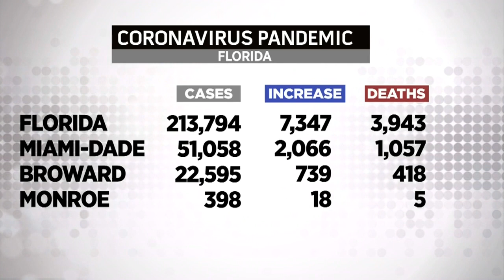State Has Another 7,300 Coronavirus Cases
State health officials said there are an additional 7,347 cases and 63 additional deaths.